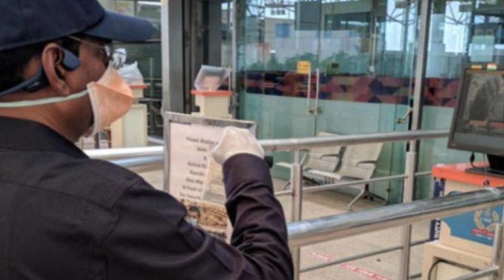दुनिया हैरान!! Hyderabad Airport at World Class Preparation.